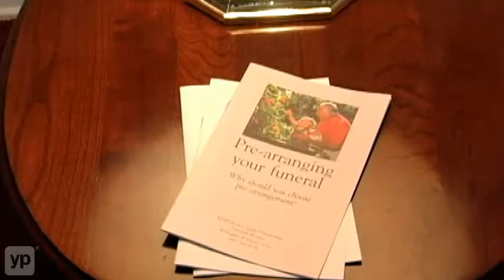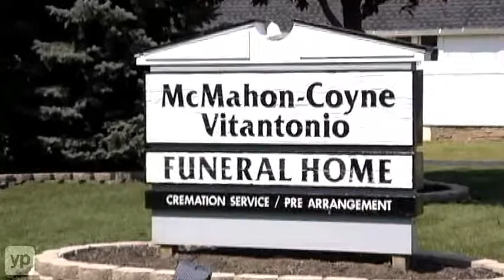McMahon-Coyne Vitantonio Funeral Homes in Willoughby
Stop in and take a tour inside McMahon-Coyne Vitantonio Funeral Home in Willoughby, Ohio. Serving the community since 1921, this full-service funeral chapel is available 24 hours a day to take care of your family in their time of need. Services cover everything from pre-planning to the burial, taking care of everything down to the smallest detail.